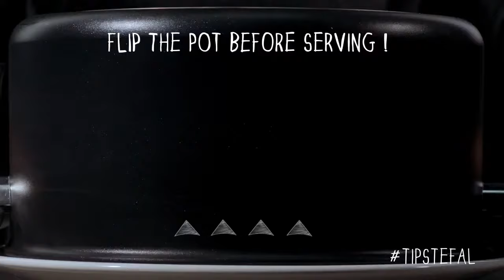Tefal Cookware Tips N°30- Cooking Tahdig Rice Easily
Learn more culinary techniques with the 20-seconds Tefal Tips !
How to cook the perfect steak ? How to boil the perfect pasta ?